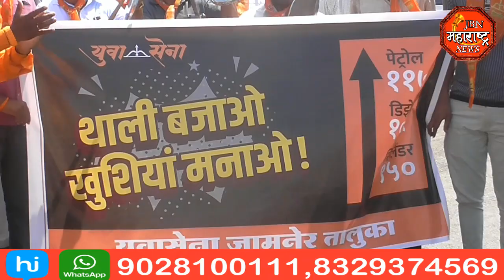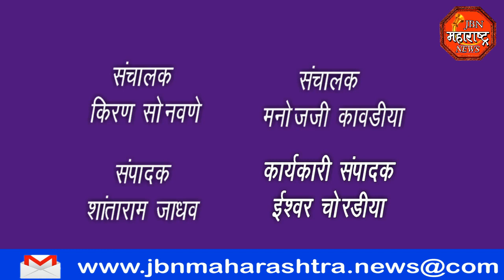jbn maharashtra news jalgaon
jbn maharashtra news jalgaon JBNMAHARASHTRANEWS JBNNEWS युवासेनेचे थाळी आणी टाळी आंदोलन